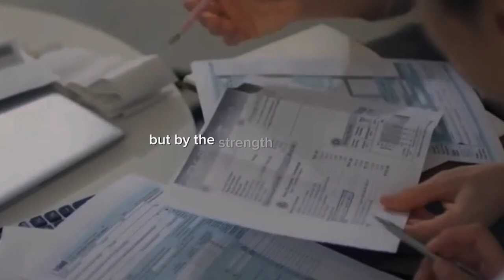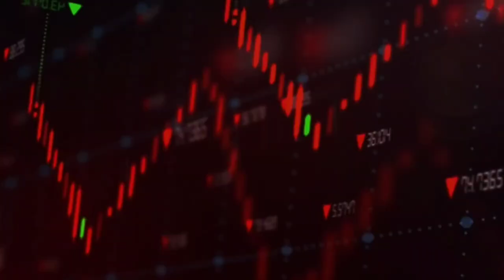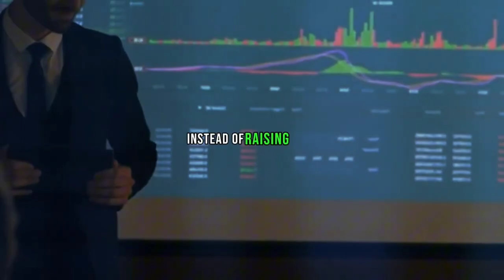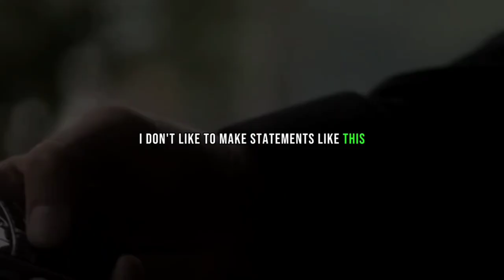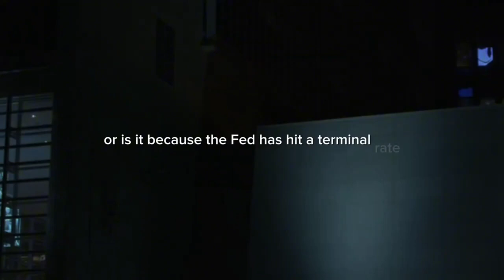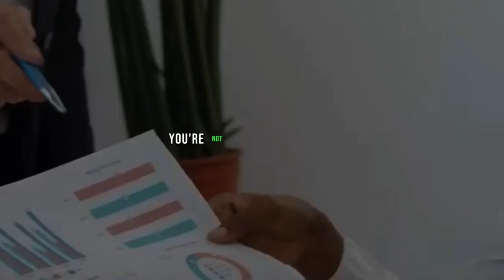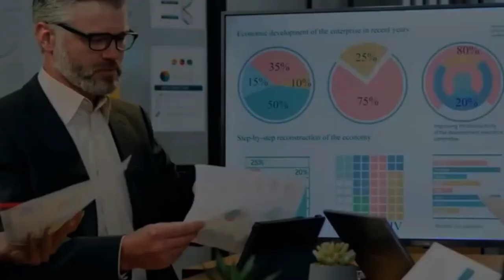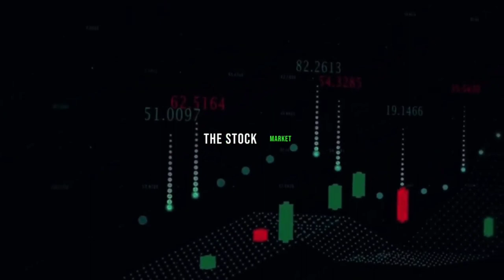JIM RICKARDS FULL INTERVIEW ABOUT U.S INFLATION OUT OF CONTROL ?